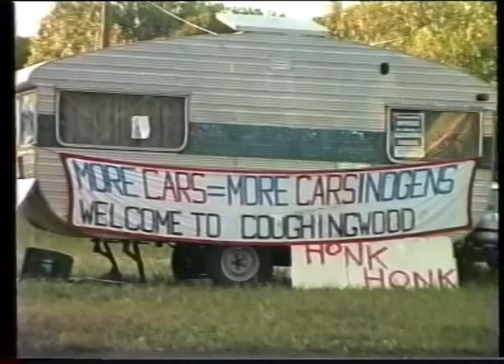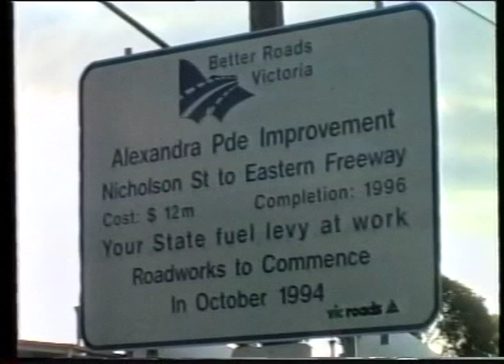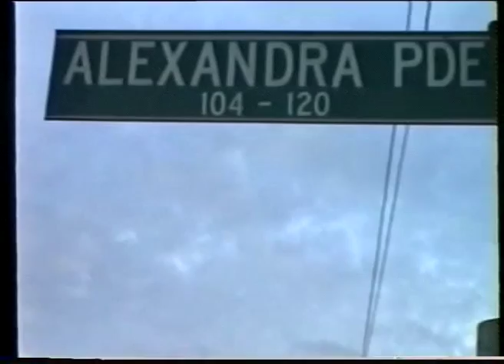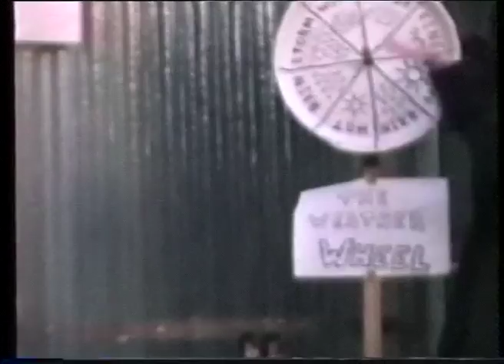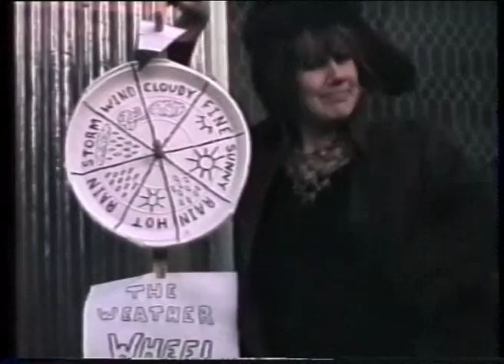Brown Couch S01E05 Director's Cut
This episode saw Brown Couch taking on The News (and you may notice a passing reference to the jerk Victorian Premier of the day, Jeff Kennett if you watch closely)

Featuring Tania Watson, Paul Johnson, Chris Magor, Matt Newman, Tony Sawrey and Pat Williams, this was the fifth episode of Brown Couch and it aired on Channel 31 Melbourne in late 1994